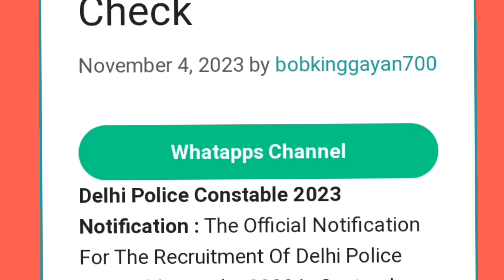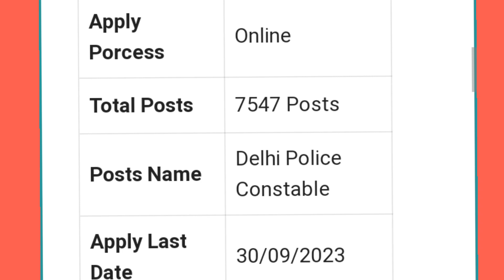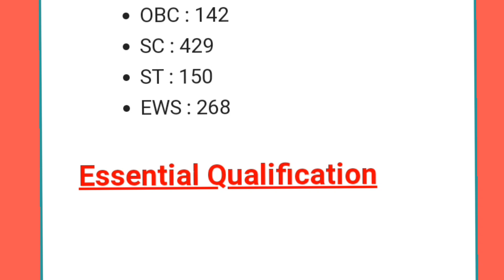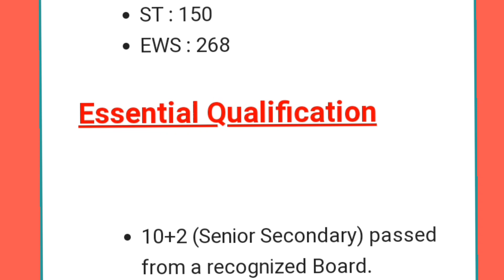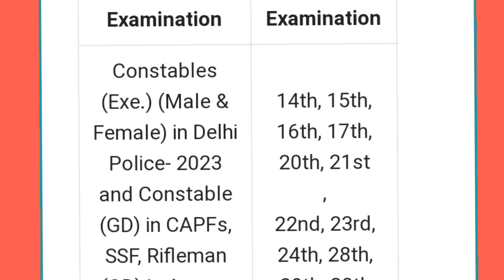😊Good news police constable Admit card আহিগল interview বাবে download কৰিব পাৰিব সকলোৱে Big update.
Assam Direct recruitment new 🆕😊 vecancy grade lll & grade lV 2023:-

ITBP new recruitment apply online:-

montu defence assam

raktim vlog boy

real fools shorts official

azeri danceazeri dancevideo .azeri dancer .azeri dancecover .
azer#dancehall .azeri dancers .azeri#dancekillfreefire .shortsfe dance shortsviral .shortsyoutube .raghupti .. .shortsbeta kk goyari#sk Ansari.set India.set entertainment..anupom Bitupon.trishika Rimpa.assam parkjimin ,parkour, parking ,parkchaeyoung, parks, ,parkside, parked overview.
kk goyari#sk Ansari.dimpusvlogs.dimpuboruwa.zalmi.broklandboy.faze rug.trishikaRimpa.b.b.raktim chiring.raktimchiring.raktimchiring.nawayugmedia.rakibhsain..run fun TV.set India.
Assamese song
Assamese cover video
new Assamese cover video 2023
Assamese album video
missing song
new missing song
new missing song 2023
missing film
new missing film
new missing film 2023k
missing album video
new missing album video 2023
hindi song
hindi songs
missing Titan
missing Titanic
cover letter
cover page
cover letter format
shorts videos
shorts youtube
shorts tamil
dimpus vlog
dimpus blocku
dimpus burger
English songs .
Assamese song  writing video
missing song writing video
Hindi film
Hindi album video
Hindi song writing video
Hindi song writing video 2023.
hindi south movie.